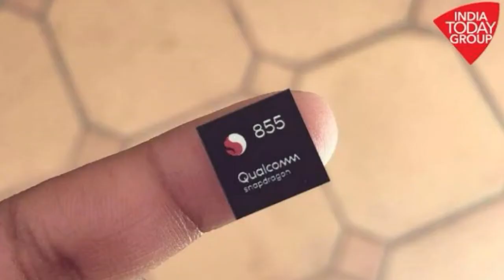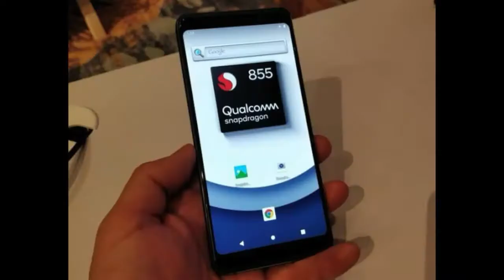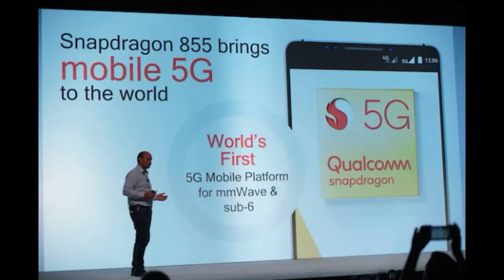Qualcomm Snapdragon 885- explained ....||Mobile Factory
Everything you need to know about Qualcomm Snapdrogon 855 which will be ebedded in upcoming 5G phones like one plus 7.
Mobile Factory
MobileFactory